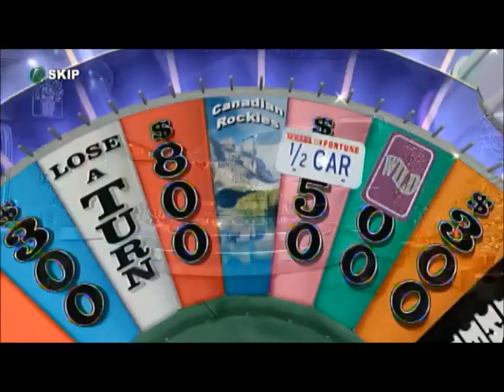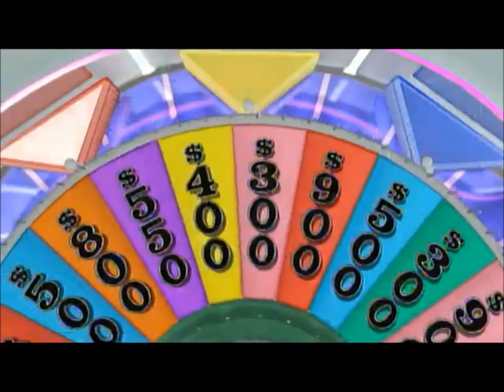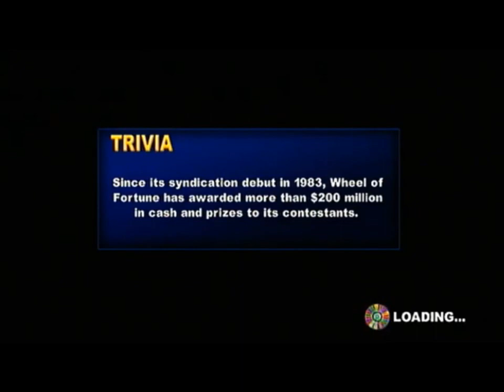25 Days of Wheel: 2021 Edition (Episode #2)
Here is tonight's episode. Who will our winner be? Watch to find out, and enjoy!